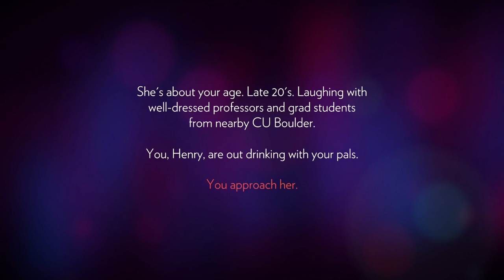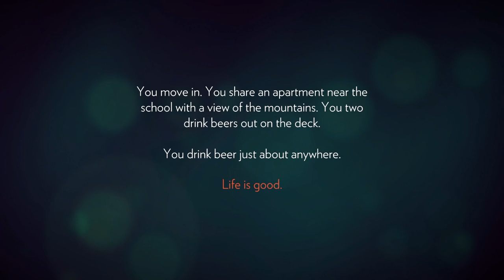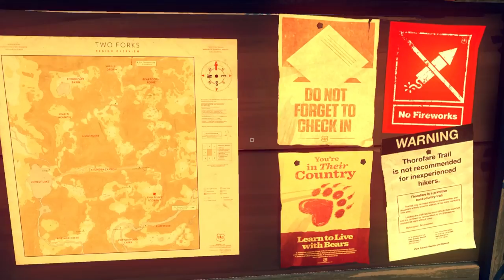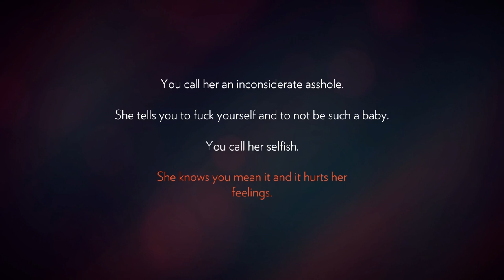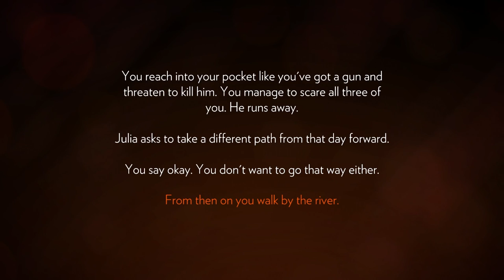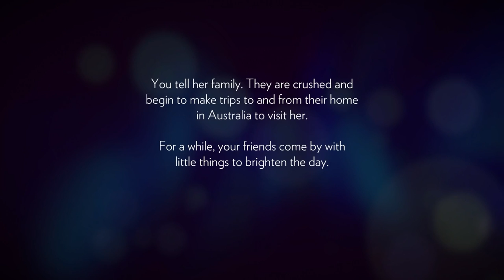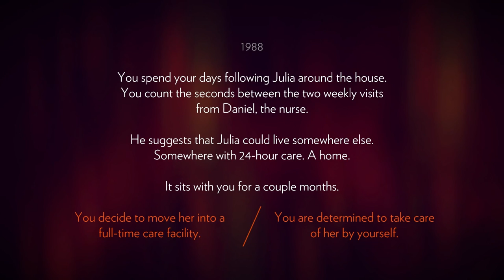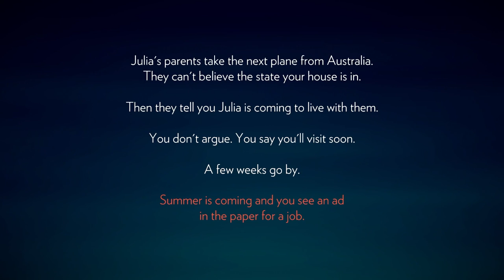FIREWORKS and FOREST FIRES (Firewatch Gameplay-Day 1-Episode 1)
Join me as we explore the emotional first day of FireWatch. What will happen to Henry? Is Delilah friend or foe? Will there be more fireworks?